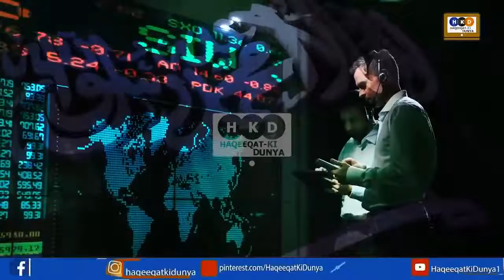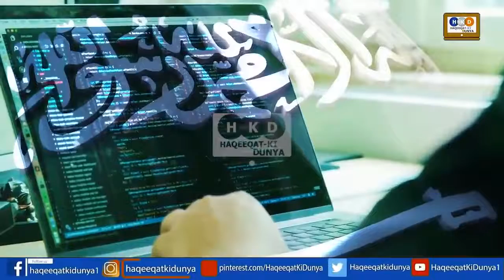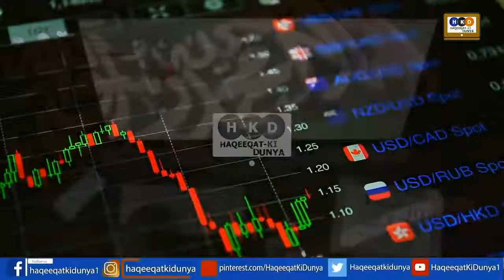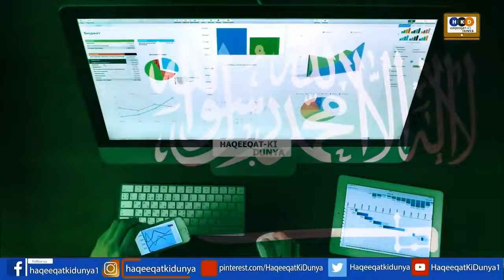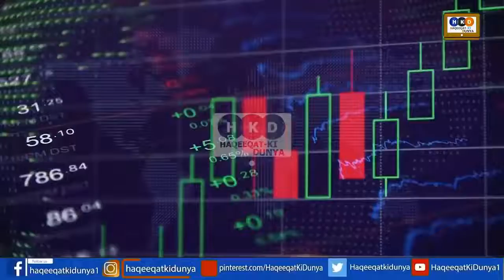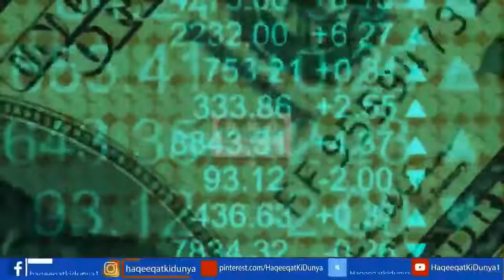Crown Prince Mohammad Bin Salman To Control World Economy By Oil Prices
Saudi Crown Prince Mohammed bin Salman’s dramatic one-two punch against perceived rivals at home and abroad is sending shock waves through the royal family, fueling turmoil in global markets and underscoring the de-facto ruler’s own concerns about his grip on the oil-rich kingdom.

On Friday, Saudi authorities rounded up the brother and a nephew of Prince Mohammed’s father, King Salman bin Abdulaziz, on the grounds they were plotting a coup, according to a person familiar with the matter. The next day, the world’s largest oil exporter slashed prices for its crude by the most in more than 30 years, triggering a price war with Russia that threatens to roil a world economy already grappling with the coronavirus outbreak.

The prince has big plans to transform his country into a modern powerhouse, but he faces a rocky path as the outbreak pummels global oil demand and weighs on Saudi Arabia’s economy. The arrests on treason allegations that could carry the death penalty -- unprecedented against such senior relatives -- suggest he’s not going to let anything get in his way, especially not his own family.